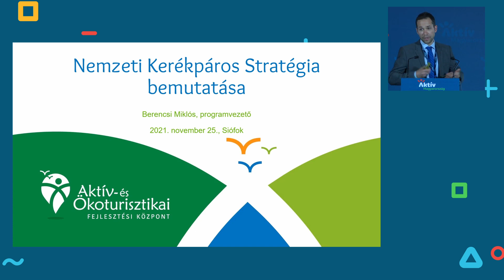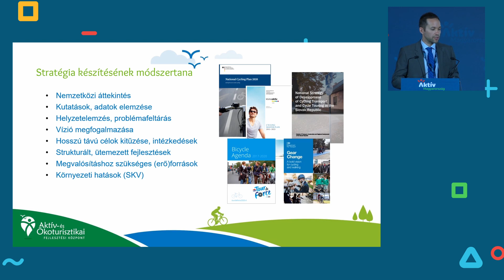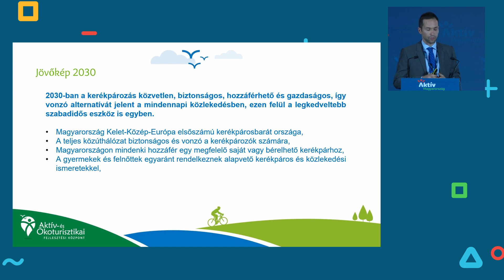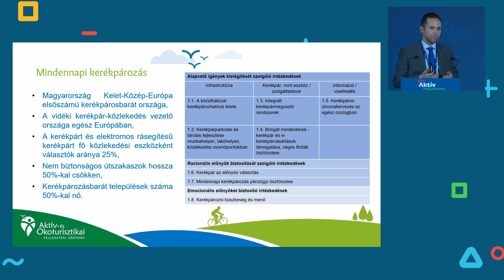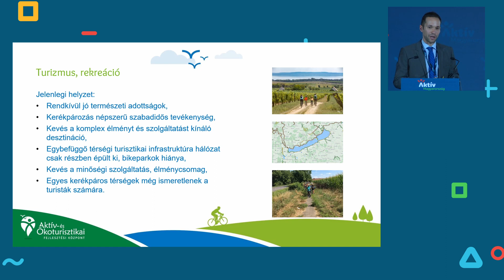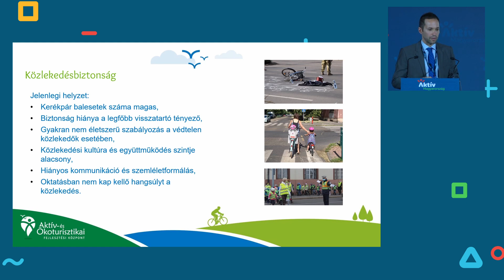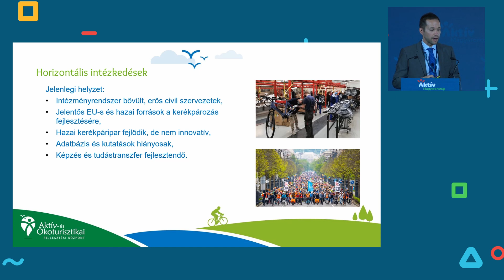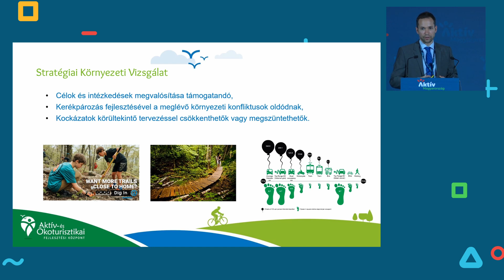Berencsi Miklós – Nemzeti Kerékpáros Stratégia bemutatása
Az Aktív Magyarország 2021-ben Siófokon tartotta meg korszaknyitó aktív- és ökoturisztikai szakmai konferenciáját.

Berencsi Miklós, az Aktív- és Ökoturisztikai Fejlesztési Központ programvezetőjének előadása az "Aktív turisztikai stratégiák" szekció része, mely részletesen bemutatja a kerékpáros stratégia készítésének előzményeit, módszertanát, célrendszerét és intézkedéseit. A jövőkép és a célok elérése érdekében négy fő tématerület mentén kerültek kidolgozásra az intézkedések: mindennapi kerékpározás, turizmus és rekreáció, közlekedésbiztonság, horizontális intézkedések.